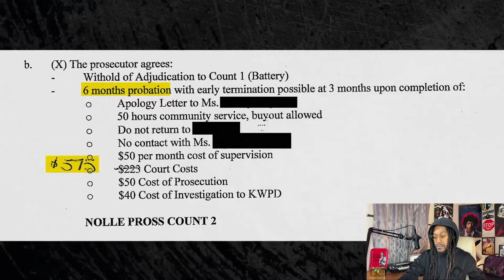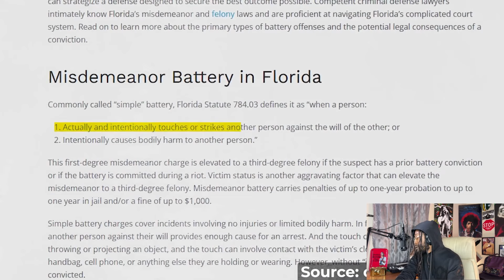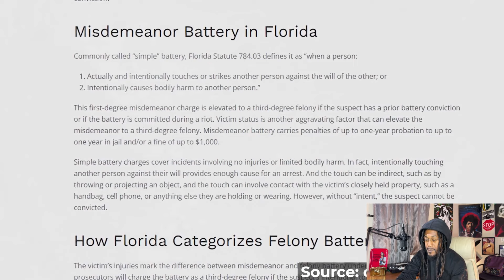Man Grabs Random Lady's Breast And Tries To Lie His Way Out Of It